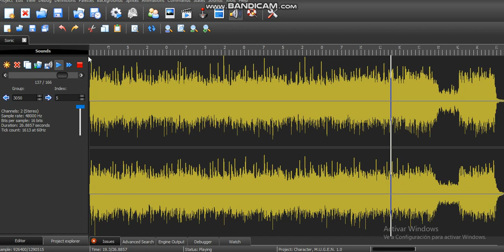(MUGEN) Sonic astral heat ost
aun falta terminar de programarlo